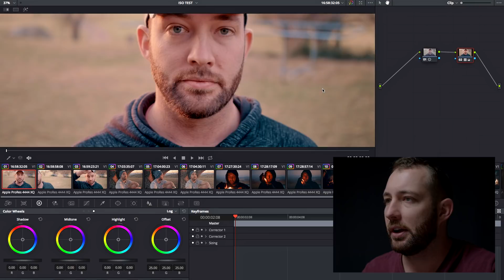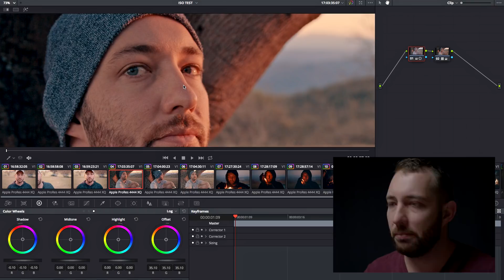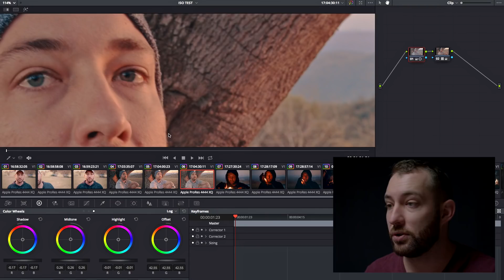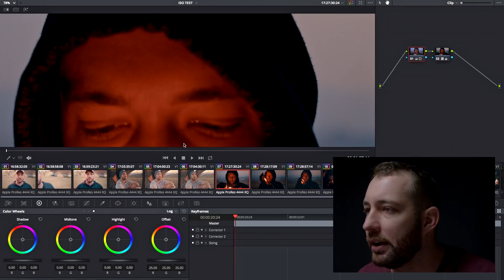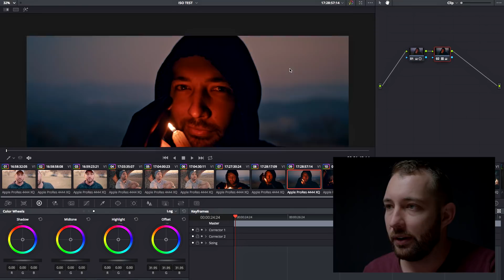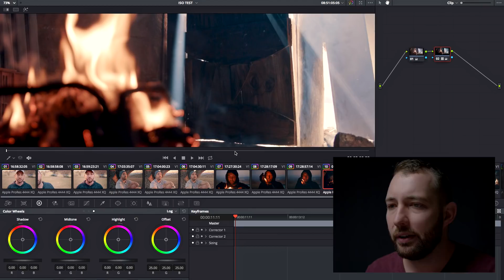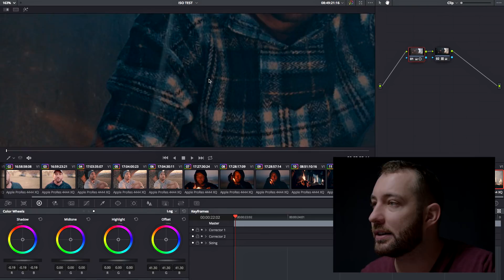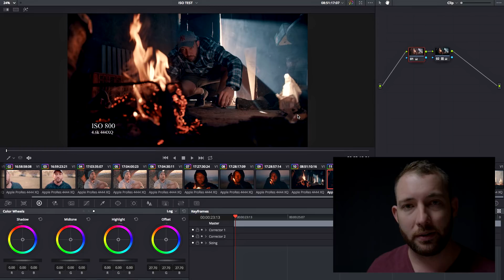ISO Capabilities On The URSA Mini Pro 4.6k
UPDATE: I got something a bit wrong, the description of ISO. After the light has hit the sensor the camera then transforms the electrical charge and produces an image. The change in ISO on the UMPro is a bit complicated and there is actually very little information out there about the technical side of how this works. Sorry about that guys and girls, i'm only human :D
This video is less about the technical side of ISO and more about my findings over time and how it can help you get a clean image before post processing.

Understanding your cameras ISO capabilities and limits is fundamental for getting the cleanest image possible.